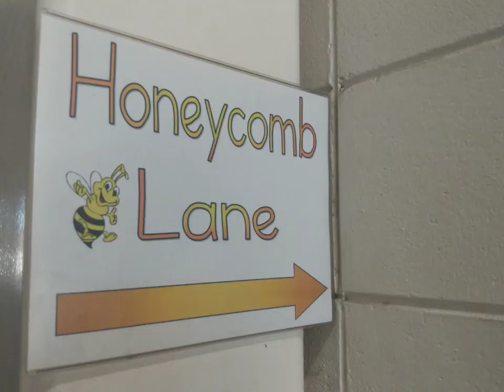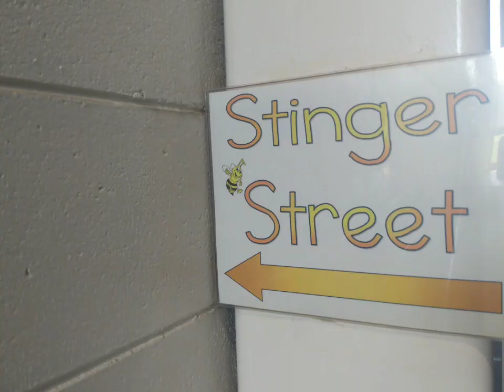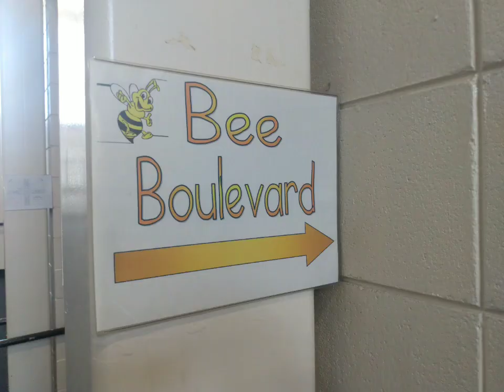We Are The World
As we continue to celebrate "Music In Our Schools" Month during such a challenging time in history, Cross Creek teachers took time while working from home to collaborate and make this video possible. We miss our students, we miss each other, but we will get through this TOGETHER!

I would like to give a special thank you to the Alligator, Cheetah, Chicken, Jaguar, Python, and Zebra for collaborating on this final song together... In times like these, it is good to know that we are here for each other. Be safe and be blessed!

DON'T FORGET TO VOTE FOR YOUR FAVORITE AS CROSS CREEK NAMES OUR FIRST M.A.S.K. MUSIC MADNESS CHAMPION!